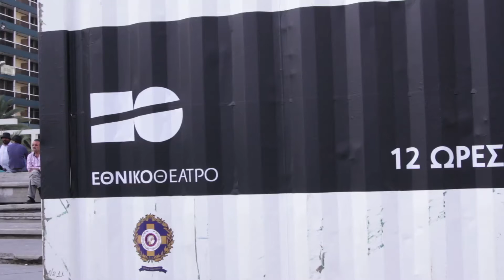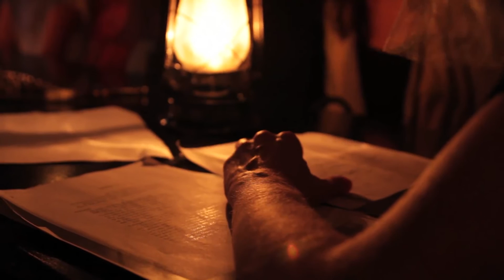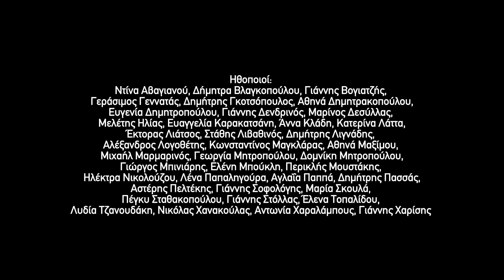Εθνικό Θέατρο... «12 ώρες στο δωμάτιο του Σαίξπηρ»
Αθρόα ήταν η προσέλευση του κόσμου το Σάββατο 23 Απριλίου στην πλατεία Ομονοίας, όπου το Εθνικό Θέατρο είχε στήσει μια πρωτότυπη  θεατρική εγκατάσταση, «12 ώρες στο δωμάτιο του Σαίξπηρ», ένα δρώμενο επ’ ευκαιρία των 400 χρόνων από το θάνατο του κορυφαίου δραματουργού.

375 τυχεροί θεατές, σε 25 group των δεκαπέντε ατόμων, από τις 11:00 το πρωί έως τις 23:00 το βράδυ μπήκαν στο ειδικά διαμορφωμένο container και άκουσαν ηθοποιούς και σκηνοθέτες να διαβάζουν κείμενα του Ουίλιαμ Σαίξπηρ, ενώ στις εναλλαγές των group ακούγονταν τραγούδια και μουσικές από τους σπουδαστές της δραματικής σχολής του Εθνικού Θεάτρου.

Σύλληψη - επιλογή κειμένων: Λουίζα Αρκουμανέα
Σκηνοθετική επιμέλεια: Έφη Θεοδώρου
Επιμέλεια σκηνικού χώρου και κοστουμιών: Ελένη Μανωλοπούλου
Μουσική επιμέλεια: Θοδωρής Αμπαζής, Χαράλαμπος Γωγιός - με τη συμμετοχή των σπουδαστών της Δραματικής σχολής του Εθνικού Θεάτρου.
Επιμέλεια φωτισμών: Βασίλης Παπακωνσταντίνου
Δραματουργική συνεργασία: Σάββας Κυριακίδης
Μουσική Βίντεο: Θοδωρής Αμπαζής
Τραγούδι: Άρης Τρουπάκης
Στίχοι: Ουίλιαμ Σαίξπηρ από το έργο «Αγάπης Αγώνας Άγονος»
Σκηνοθεσία Βίντεο: Χρήστος Δήμας